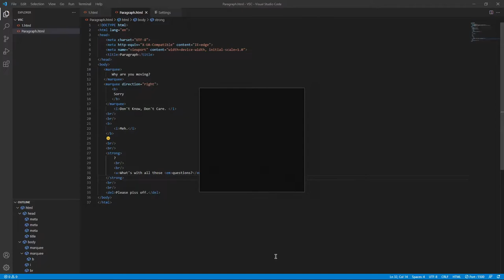Goofing Off With HTML5